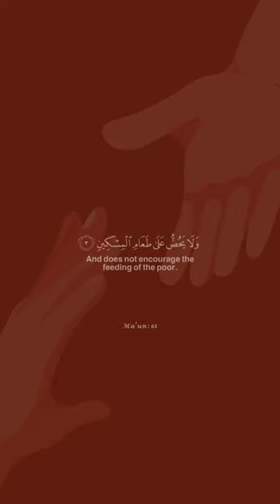Surah Al-Ma'un (سورة الماعون) | Beautiful Quran Recitation | Muhammad Bin Suroor Al Hafi